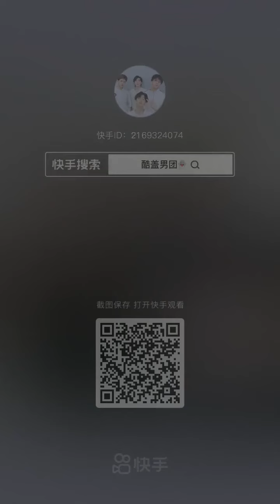磕死我了啊！！不磕挑战